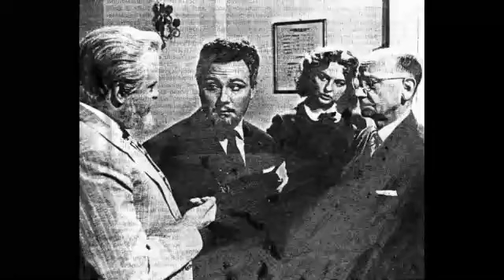'E rrose e tu - Claudio Villa